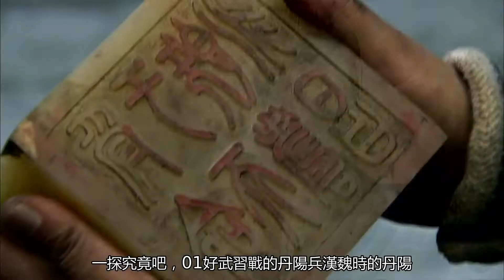孙吴集团除了坐拥三国第一的水军，还有哪些令人称道的精英部队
早在汉武帝晚期，李广之孙李陵在进击匈奴时，便带着五千丹阳精兵硬撼匈奴八万铁骑，在援兵不至的情形下竭力死战，硬是让匈奴单于数次起了撤兵的念头，其骁勇可见一斑。蜀吴关系破裂后，孙权表面向曹丕臣服，但迟迟未向洛阳送去人质，这令曹丕意识到孙权并未真心归顺，只不过是行缓兵之计罢了。就在孙权即帝位后不久，丹阳贼寇聚众叛乱，而此番带领解烦卫前往平叛的，则是孙坚时代便侍奉孙家的老臣——石城侯韩当。